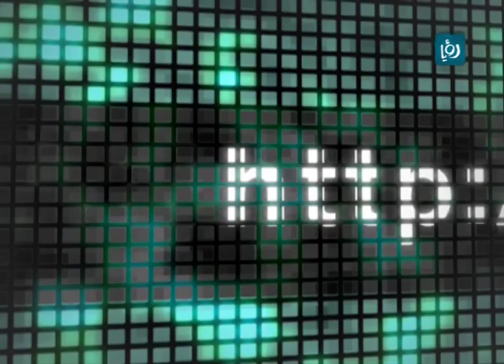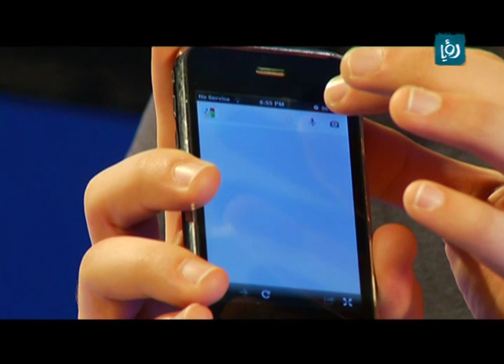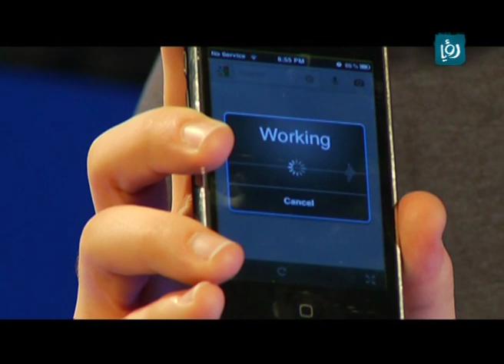TechTech 12-12, The Leak - تسريب | Roya TV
فقرة " The Leak - تسريب" من برنامج "تك تك tech tech" ويختص هذا الجزء بالأخبار التقنية وكل ما هو جديد في عالم التكنولوجيا, البرنامج يقدمه الخبير التقني فؤاد جريس على قناة رؤيا ويطل عليكم كل يوم إثنين على التاسعة مساءً